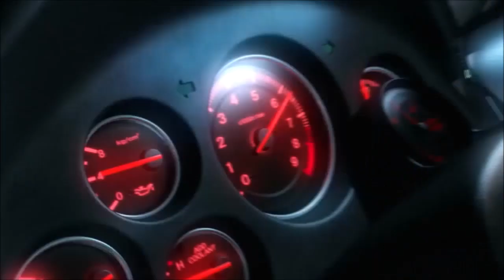Call of Duty: Advanced Warfare: Interversion à Detroit